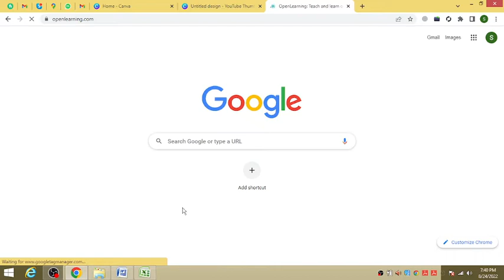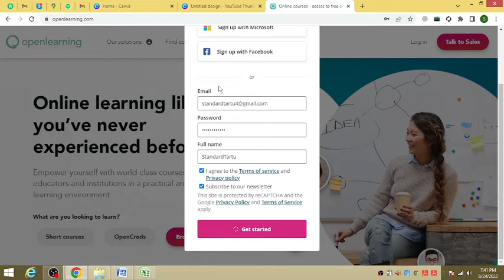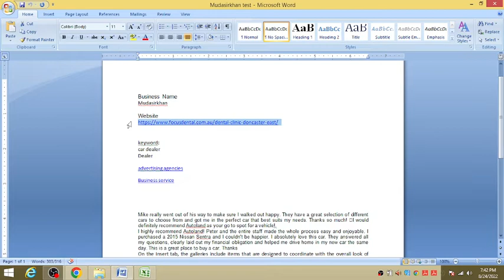High DA 90+ Quality Dofollow Contextual Backlinks 2022 # Get Instant Approval Dofollow Back joins